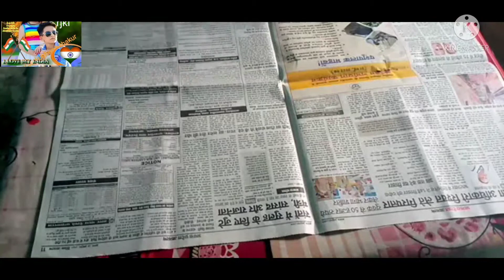how to maké hot air balloon at home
how to make hot air balloon